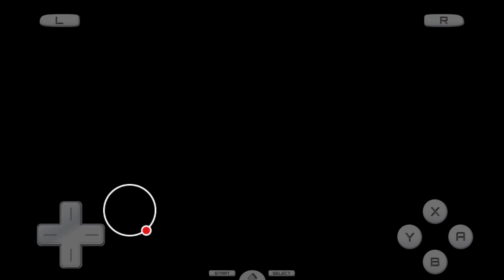Final Fantasy 4 Boss 1 & Opening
Watch me play FF4